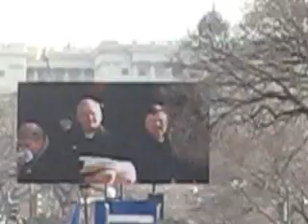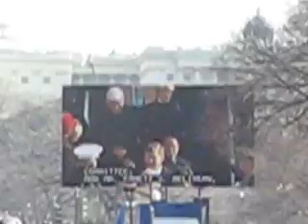2/17 Mass Excitement on the Mall - Inauguration Day 1/20/09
2/17 Obama Inauguration Day - Mass Excitement Builds on the Mall 1/20/09